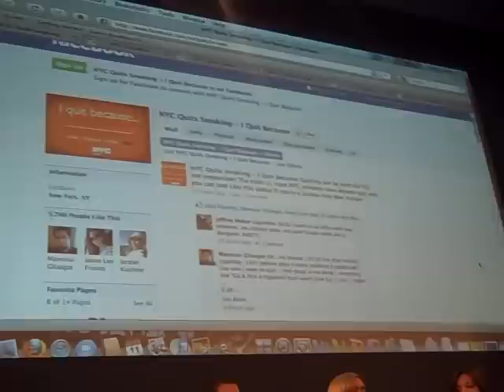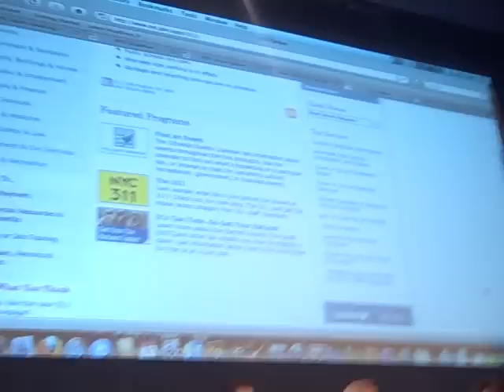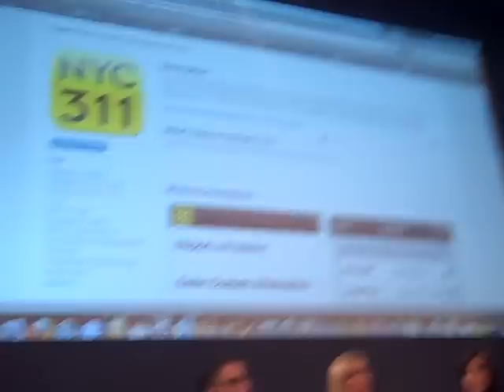Carole Post, DoITT at Social Media Week 2011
Carole Post, Commissioner of NYC Department of Information Technology and Telecommunications, speaks on a Social Media Week panel on Friday, February 11, 2011 about "Open Government and the Transformation of NYC's Digital Environment."